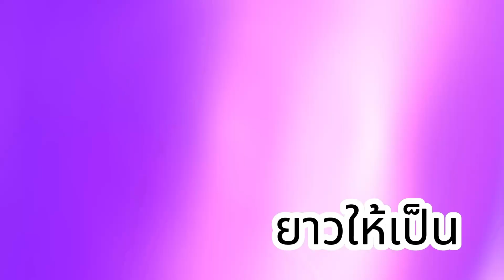คนดีอย่าเพิกเฉย รีบออกมาช่วยกัน